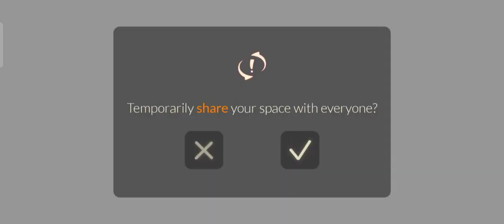Shared Space | Sky: children of the light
TGC is introducing the beginnings of a new feature called Shared Spaces, available from May 31st (PDT) to players who have completed the sixth Season of Assembly quest. Explore a new way to come together with others and express yourself, while having some more fun with props. Shared spaces is still in active development, so have patience and enjoy the game!